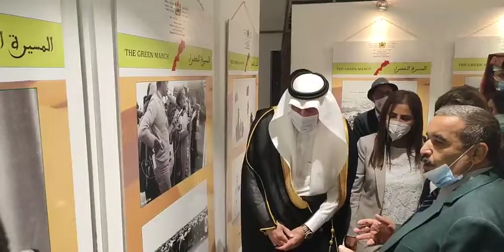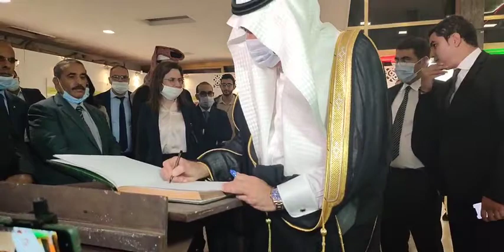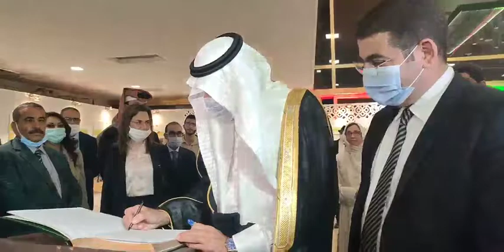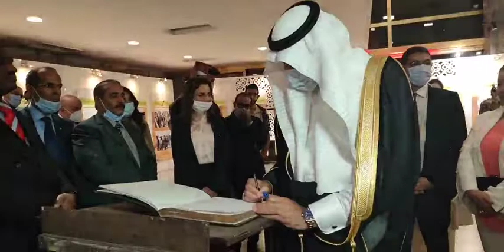وزير الثقافة المغربي برفقة سفير السعودية في جولة بمعرض صور الملحمة التاريخية للمسيرة الخضراء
مباشرة من الرباط:وزير الثقافة المغربي برفقة سفير السعودية بالمغرب في جولة بمعرض للصور الخاصة بالملحمة التاريخية للمسيرة الخضراء